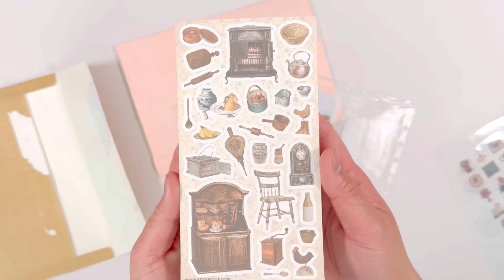UNBOXING: STICKII Club April 2024 Stationery Sticker Subscription - Cute & Vintage Packs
Make sure you change your video quality for the best viewing experience!

Join me for another unboxing video - this time for the April 2024 STICKII Club Cute and Vintage packs!

You can get $5 off any NEW subscription by using this